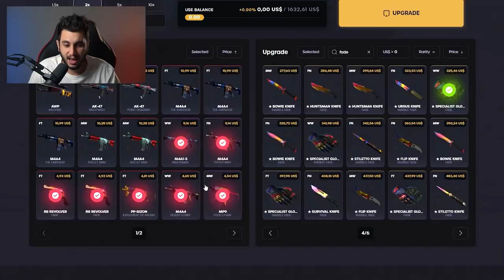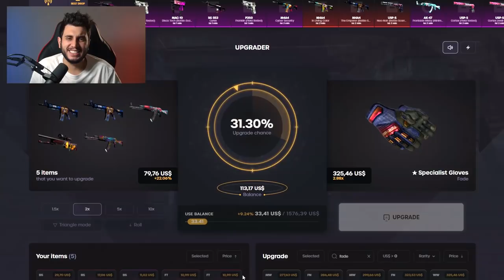5 COMBOS ATÉ R$3000 NO CS:GO